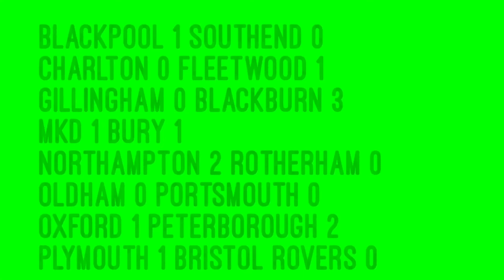My score predictions episode 18